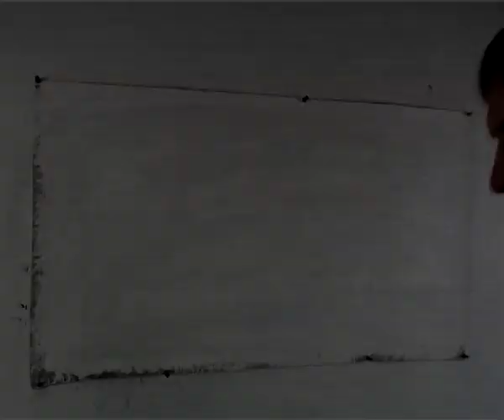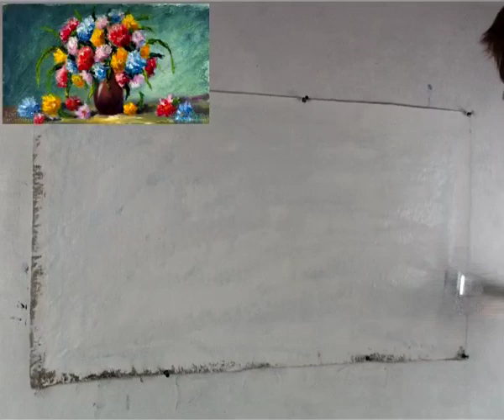Learn how to oil paint a flower, vase of flowers painting demo by Valery Rybakow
- Valery Rybakow is a Russian flowers painter. He says: Paint a flower painting with oil and impasto you out easily! Be observant - and you will succeed in flower painting. This learning shows the FULL process how to oil paint a vase of flowers painting. This is part #1.

✦Other Projects✦
DIY How to Build a Garden Pond FULL VIDEO!
DIY Will Smith - Time-lapse portrait demo.

Flower painting instruction. How to oil paint a flowers.
How to make fresh flowers with oil and impasto. Oil painting on canvas. Tutorial flower painting. Flowers techniek. Vase of flowers painting techniques. How to make vase of flowers painting. Flowers painting demonstration. Valery Rybakow flower painting demo.